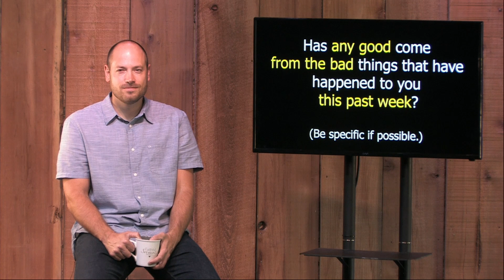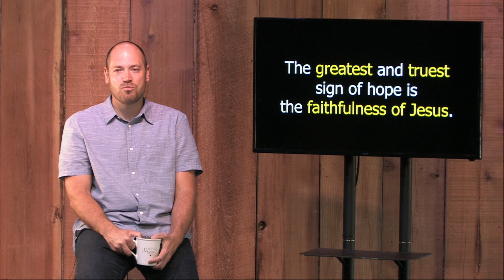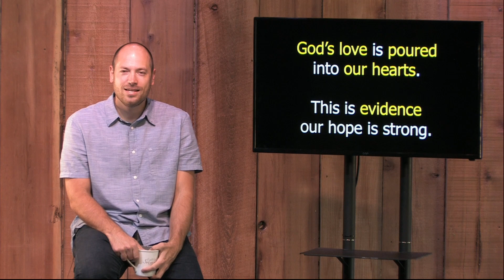Talk It Over wk5